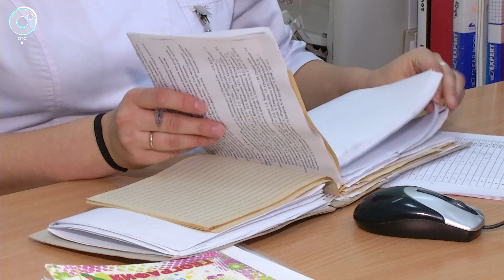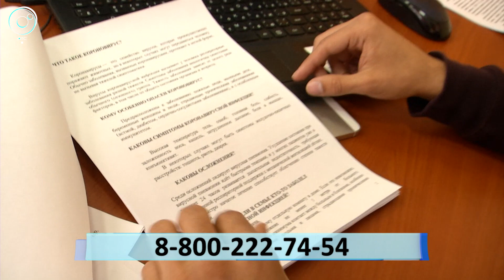В поликлинику ходить не нужно, терапевт приедет сам. Как получить медицинскую помощь на дому?